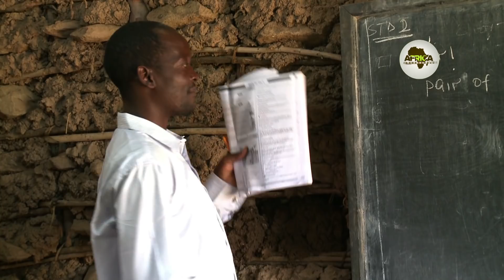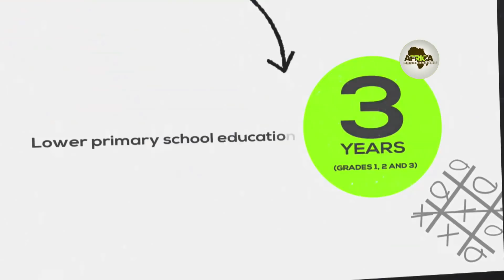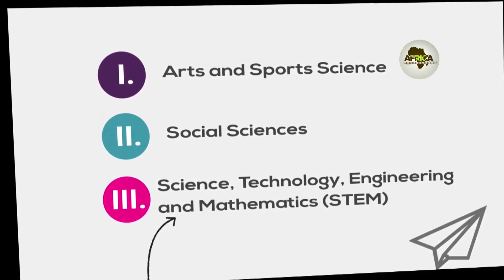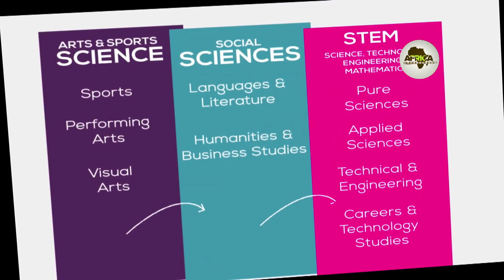Kenya's New Education Curriculum: What You Need to Know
Beginning this month, learners across Kenya's 28,000 primary schools are witnessing the rollout of a new education system after a successful pilot that ran from May 2017. The 2-6-3-3 system replaces the 32-year-old 8-4-4 system of education that was inaugurated under the government of then President Daniel Moi.
While the new system, complete with a new curriculum, is expected to be a triumph over the 8-4-4's often-maligned "grades-first" approach, not many understand what the 2-6-3-3 system and the sweeping changes taking place in the education sector are all about. Africa Uncensored's Joy Kirigia sets out to change that in this and upcoming features.